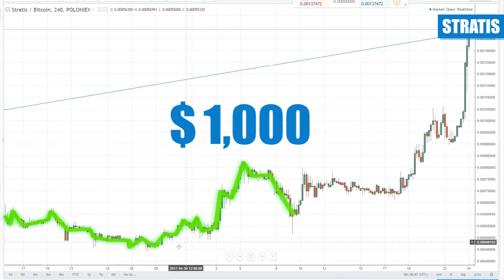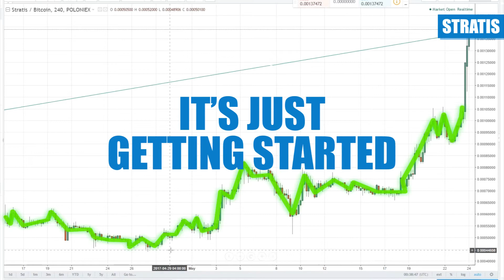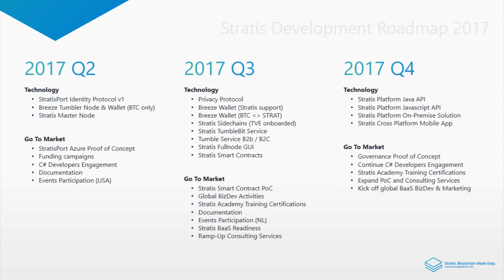Stratis is the next big cryptocurrency